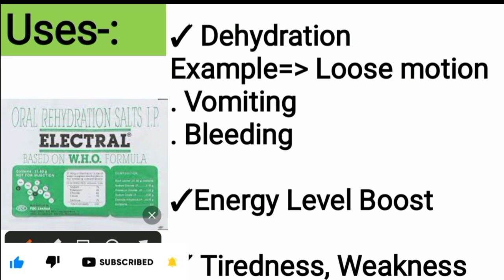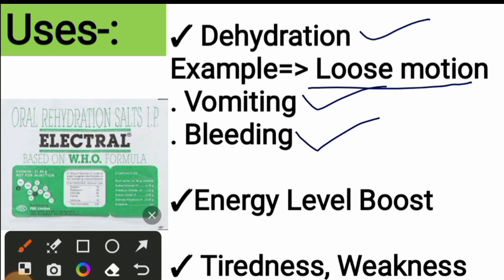ORS : ओरल रिहाइड्रेशन साल्ट्स आईपी । how to use ors powder in hindi । Electrol । Electrol powder।।